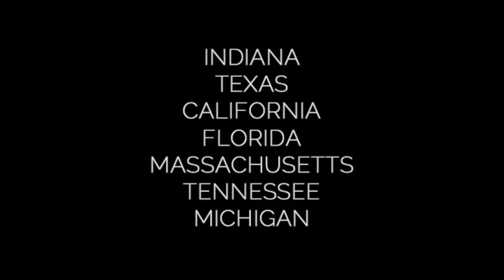HAMLET trailer (Actors From the London Stage) November 2018 at the Cockpit Theatre, London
AFTLS Hamlet 2018. Cockpit Theatre, London

Cast: Madeleine Hyland, Ben Eagle, Wendy Morgan, Peter Bray, Grace Andrews.